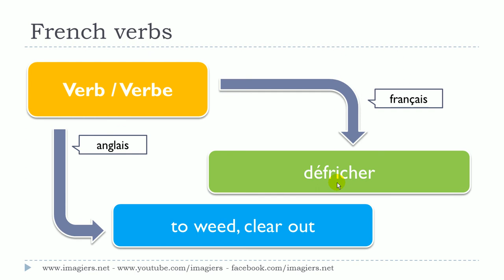Learn 1 French verb # défricher